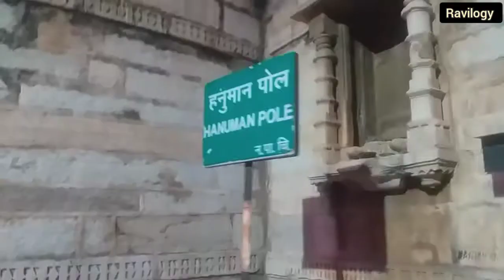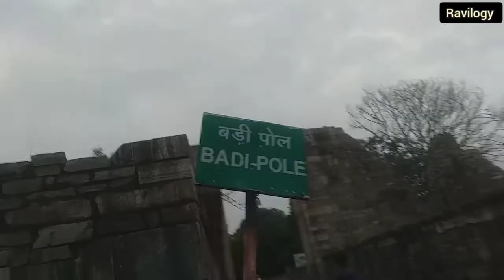Kalika mata mandir chittorgarh | chittorgarh fort | चित्तौड़गढ़ किला | Ravilogy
about this vedio hi friends
iss vedio me mene chittorgarh fort jo ki world heritage site hai vha kalika mata mandir bna hua hai uske baare me btaya hai
sath hi mene pedal yatra krke pura rasta btaya hai
aapko ye vedio bhut sandaar legegi

searching terms
kalika mata mandir,
chittorgarh fort,
chittorgarh,chittor ka kila,